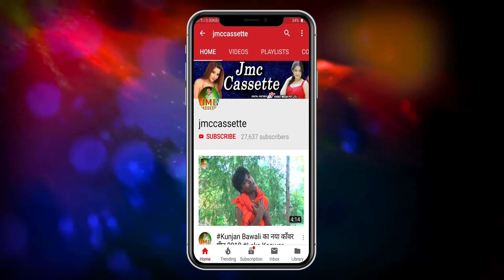video ~ अवध में होली || Radhesyam Rasiya New Holi Song || Awadh Mein Holi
♫ Song Credit ♫
➤Album : अवध में होली
➤ Song  : Awadh Mein Holi
➤Singer : Radheshyam Rasiya
➤Lyrics : Nagender Ujala
➤ Digital Head : Sonu Singh
➤ Digital Manager  : koshi Digital
➤ Digital  Partner : ERIK
➤ Label / Company : Jmc Music Bhojpuri

➤ Company Brand :- Jmc Music Bhojpuri